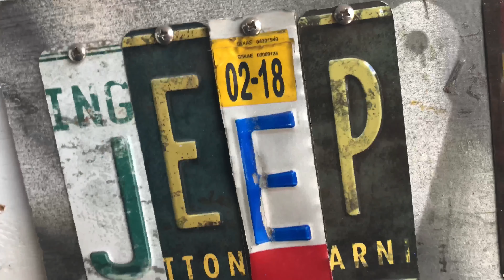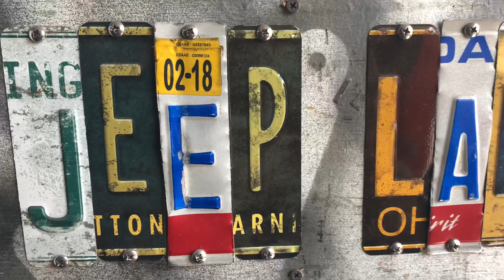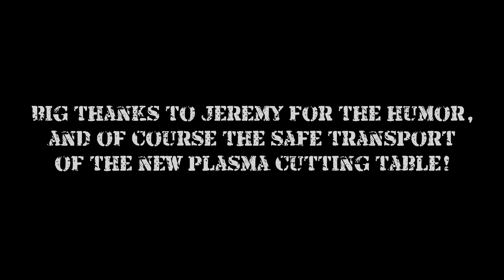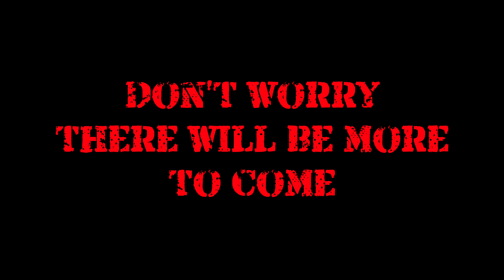The WCNC Plasma Table!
In this video you will see a new edition to our shop! WE GOT A PLASMA TABLE!
Unfortunately, there have been some interesting things happening with this company.
Right now they have completely disappeared off the planet and everyone who has ordered a table is in the process of figuring out what to do. Hopefully, we will be able to figure things out and hopefully people who have paid for a table and haven't received it yet will either get their money back or get their table.

Don't forget to check us out on Facebook @ The Jeep Lab and Instagram @teamjeeplab and @tampajeeplab